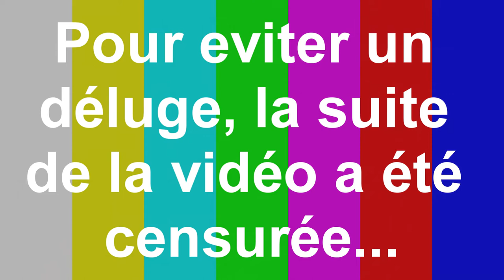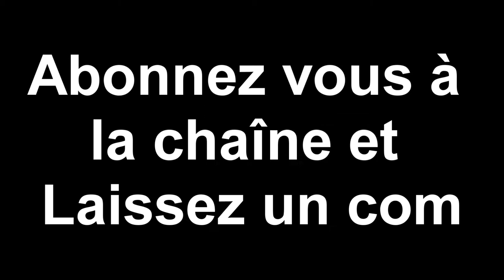Ma journée à la PGW 2017 + GIVEAWAY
Petit résumé en image de ma journée à la Paris Games week.
Malheureusement j'ai pas pu vous montrer tous les jeux que j'ai testé car j'étais seule et souvent il m'était impossible de tester et filmer en même temps.
N'oubliez pas le petit commentaire à la fin si vous voulez repartir avec le sac de goodies ;)